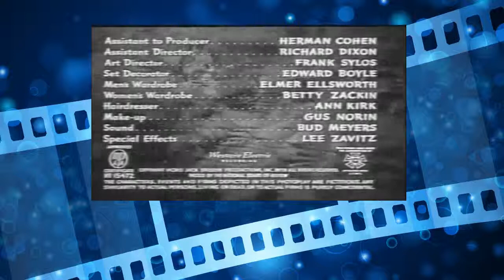Bride of the Gorilla (1951) [HD]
Bride of the Gorilla is a 1951 B-movie film directed by Curt Siodmak and starring Raymond Burr, Lon Chaney Jr. and Barbara Payton. The pre-release working title was The Face in the Water.

Please feel free to check out the other public domain-listed movies, cartoons and documentaries on my YouTube channel. The majority are advertisement-free.